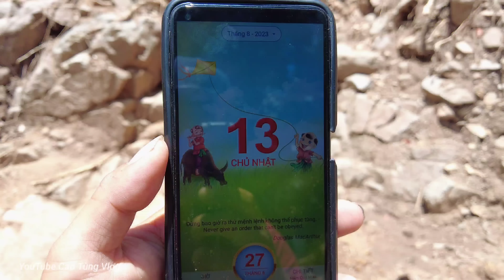Xé Rừng tìm nơi Sạt Lở Núi Cấm không ai dám đến cảnh tượng rùng mình nguồn cơn trận lụt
Liều Mình Đi Xuyên Rừng tìm nơi Sạt Lở Núi Cấm không ai dám đến cảnh tượng rùng mình xuất hiện